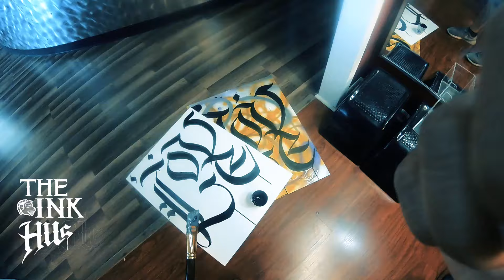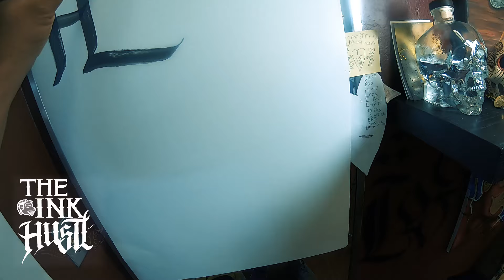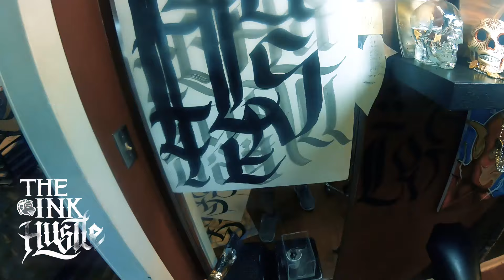creating art | regain new mental focus.fight stress and anxietry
does art really help fight anxiety and stress ?  You may need to go out and get some art supplies to find out .
But remember to have fun and enjoy the freedom to imagine anything only good things can come from this art session .
Stay positive and let your creative side open up to endless possibilities remember that art isnt perfect and it can be a mirrored reflection of how we feel or how we express our selves   . Let a paint stroke drag away those feelings of anger ,anxiety ,stress and so on . Let art create a new you , it has always been my means of resteting ,rebooting my mental computer .  The things that clog our minds are messing with our abilities to focus on our goals and creative moods . Lets do something about it lets crate art .

Tattooing
. Tattooist artist "creative art" custom learn Tattooing Tatts tattoos professional seminars educational "opportunities fun" "motivating situations motivated" motivational marketing professionals promoting products creative promote